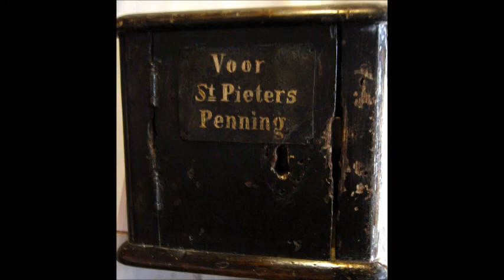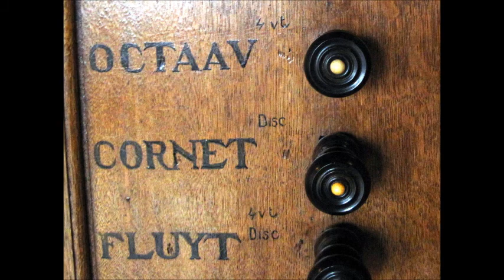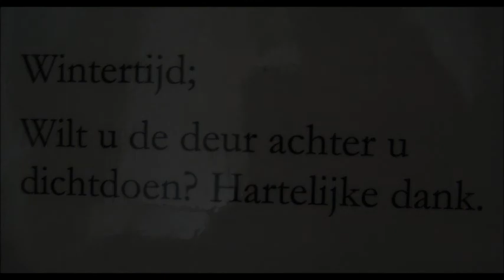Noordoostenwiind in Amsterdam